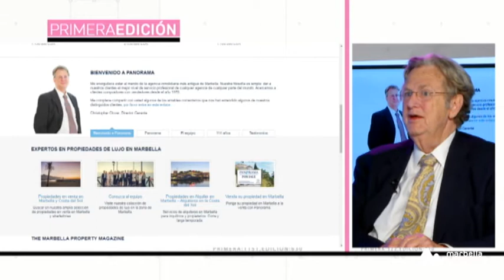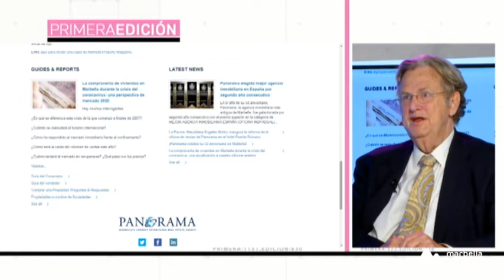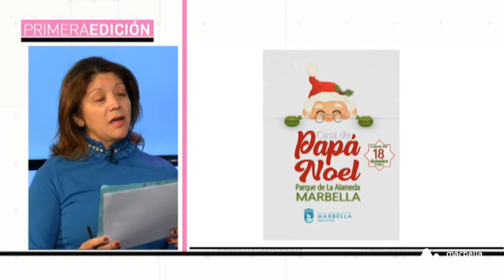Primera Edición - Jueves, 17 de Diciembre 3P